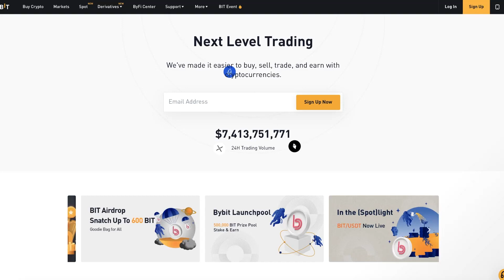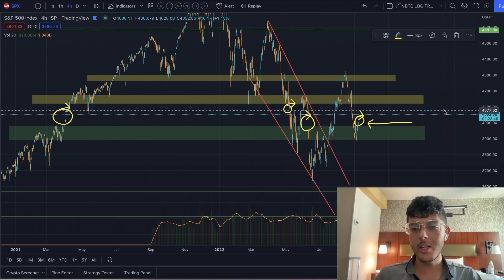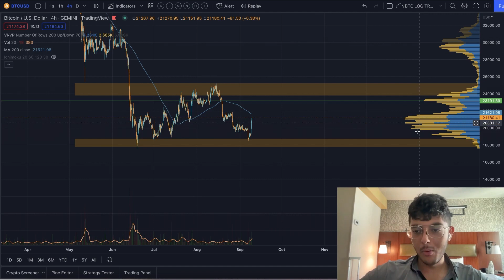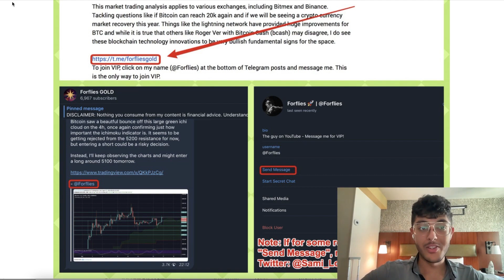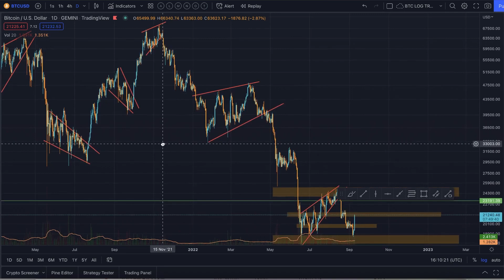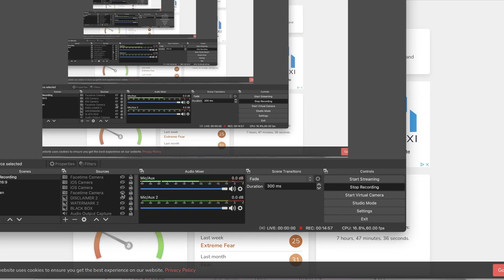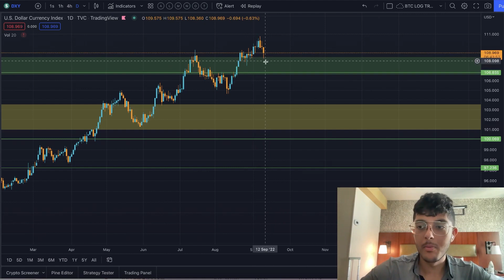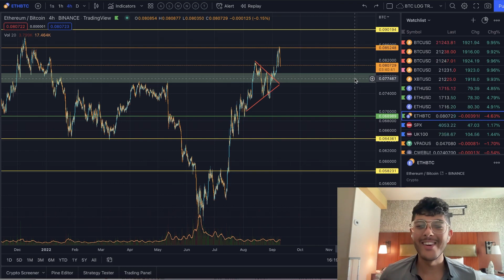BITCOIN:SUBIDA DE+40.000$ DE ACUERDO A ESTA INCREÍBLE GRÁFICA!!!!! Análisis y Predicción BTC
🚀Forflies *VIP* : haz click en mi nombre (@Forflies) al fondo de los posts de Telegram y mándame un mensaje. Esta es la única forma de unirse a VIP.

⚡️*HERRAMIENTAS Y WEBSITES QUE UTILIZO:*⚡️

- Sami Loyal